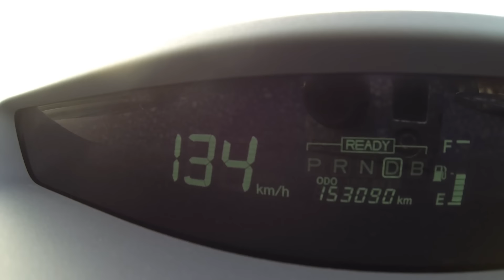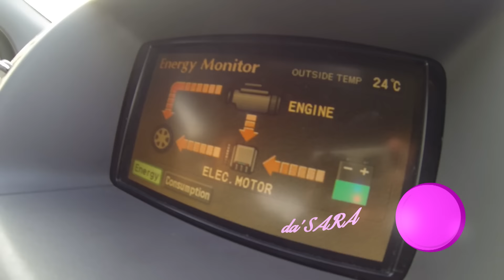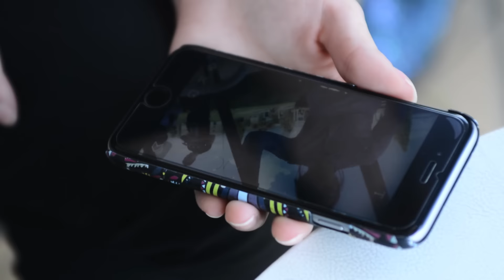REPORT TV - DA'SARA, CILJETA KLIPI BACKSTAGE